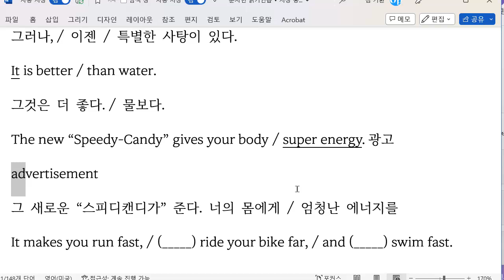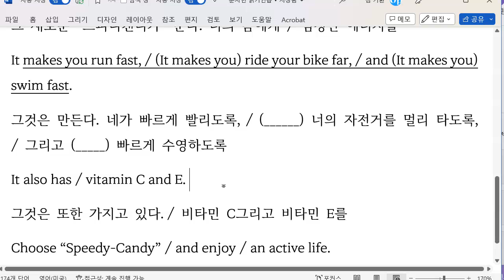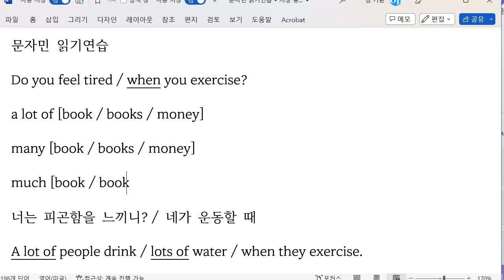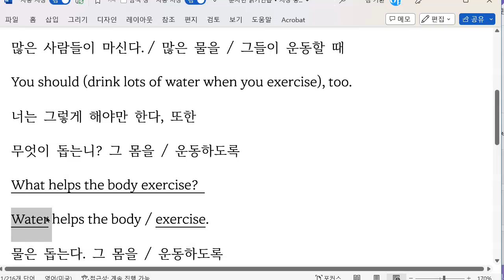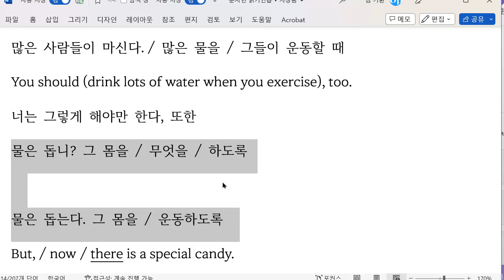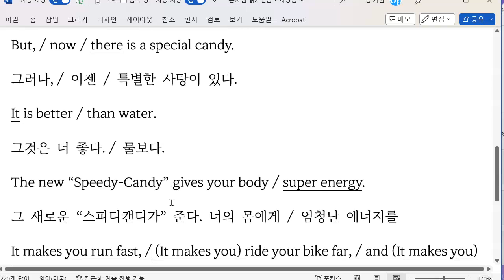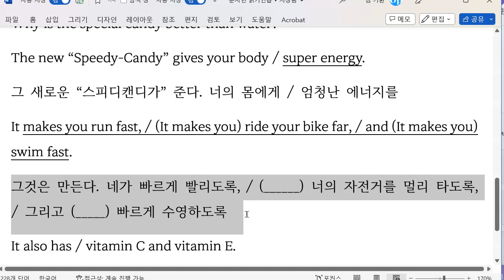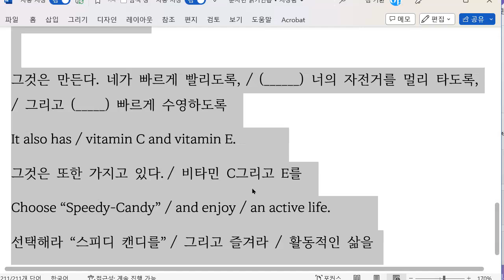문자민 2023 02 24 읽기연습 성취도 100